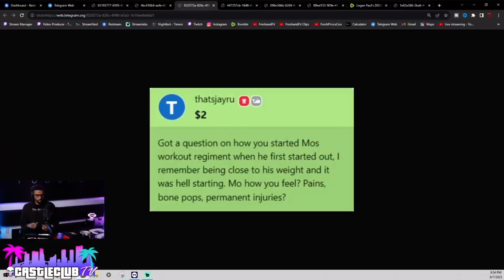Conquer Pain: The Ultimate Alpha-Male Workout Guide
Ready to conquer pain and transform into the ultimate alpha male? 💪 Dive into our eye-opening video where we tackle the brutal realities of intense workouts and how to push through pain like a true warrior. Discover the surprising dynamics of embracing the pain cave and emerging stronger, both physically and mentally. This isn’t just about building muscle—it's about forging an unbreakable mindset. 🔥

When it hurts the most, that's when the real gains are made! 🚀

CHAPTERS:
0:00 - Mo's Workout Regimen
0:53 - Pain is Temporary, Greatness is Forever
3:45 - The Pain Cave Mentality